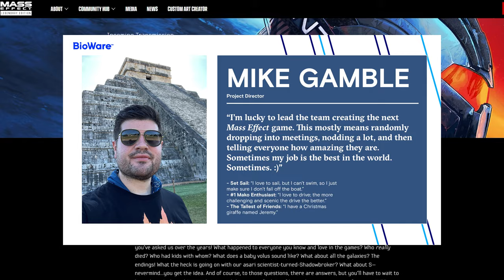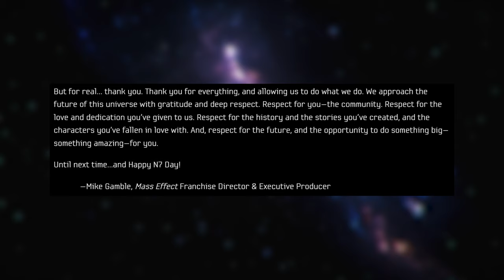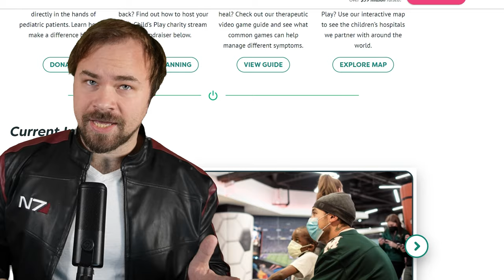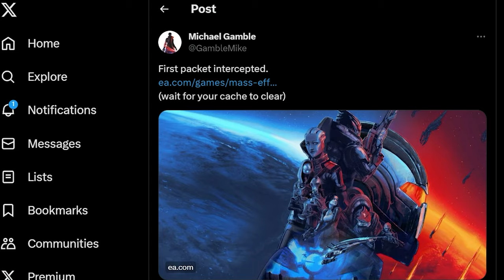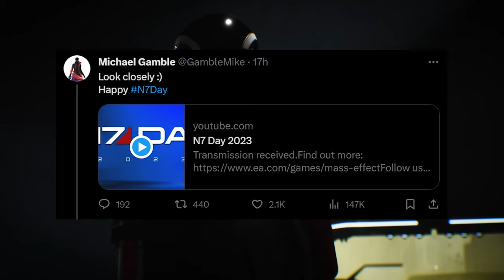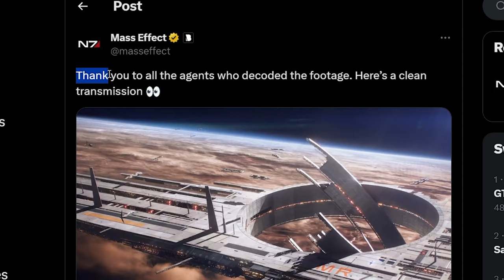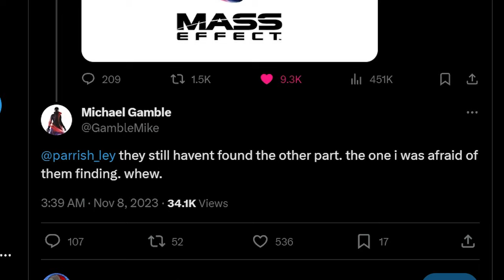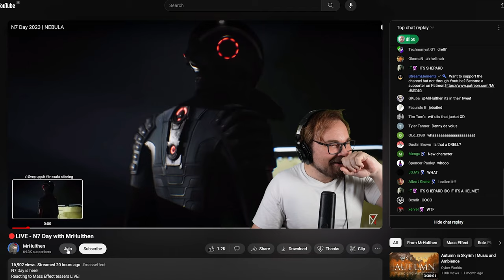The Absolutely INSANE Mass Effect Teasers (Full N7 Day Breakdown)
00:00 - N7 Day Introduction
00:25 - Words from Michael Gamble
02:49 - The Secret Code
04:00 - The teasers
05:30 - The New Trailer
06:18 - Easily missed details
08:26 - The New Poster